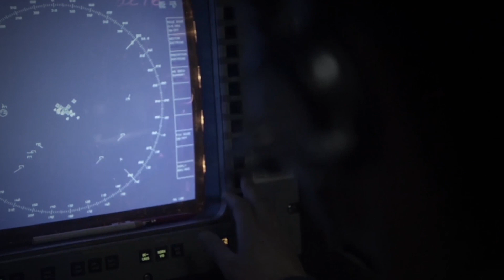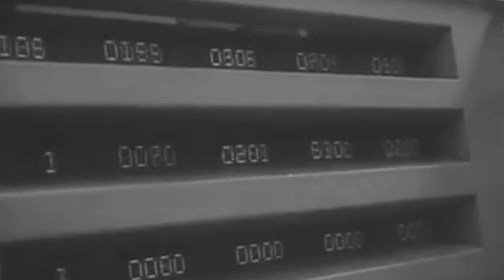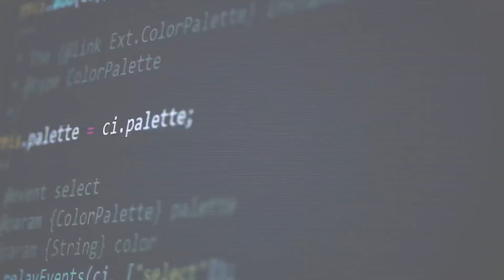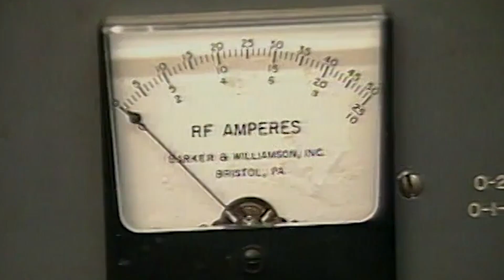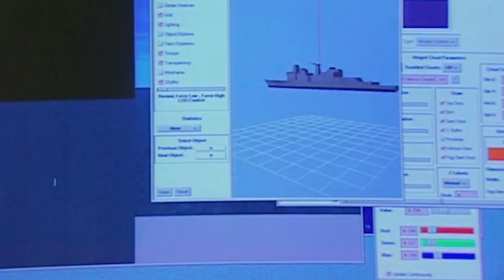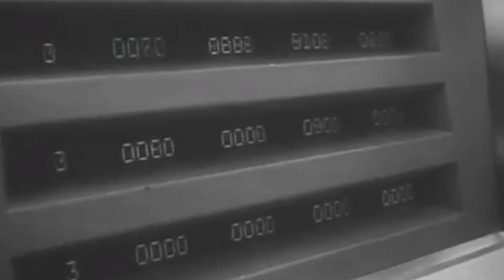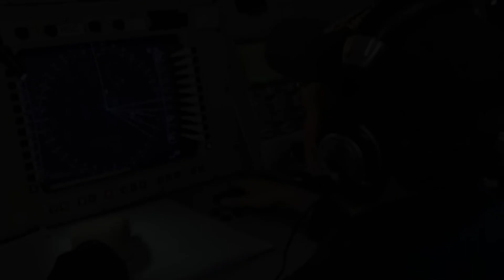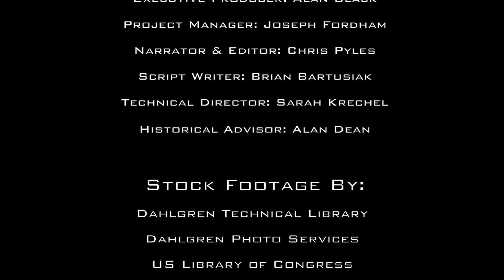Dahlgren: A Century Of Innovation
A celebration of 100 years of innovation at the Naval Surface Warfare Center Dahlgren Division.